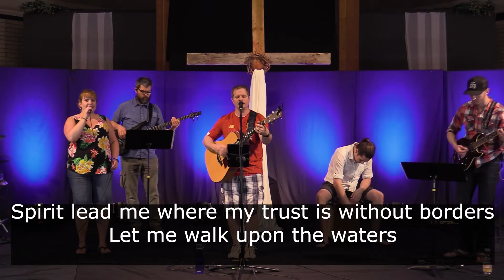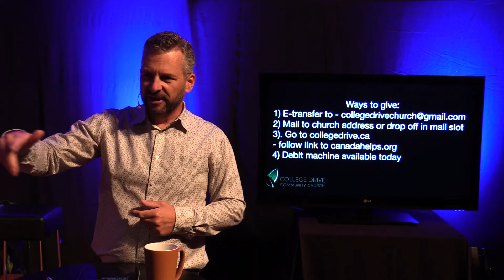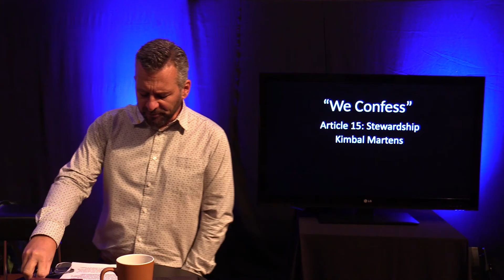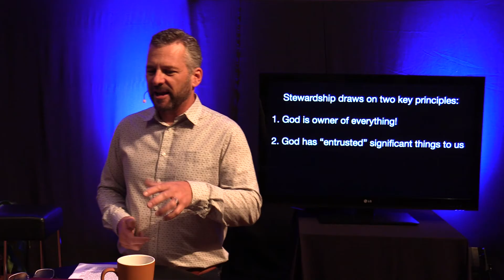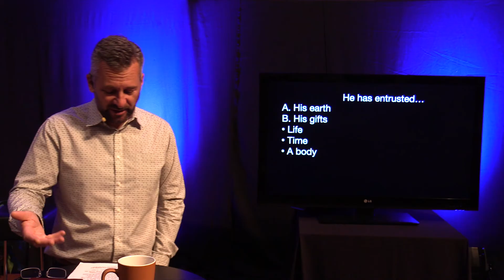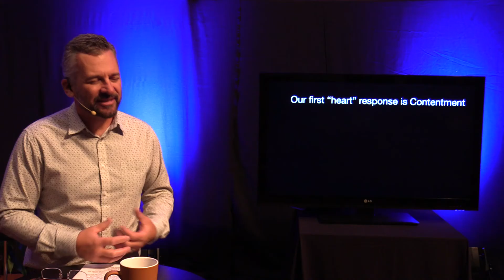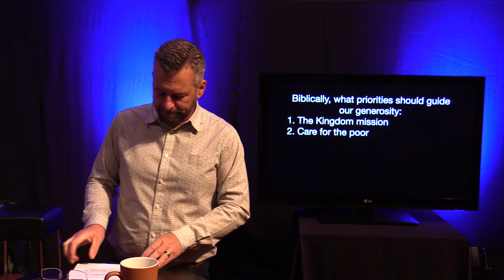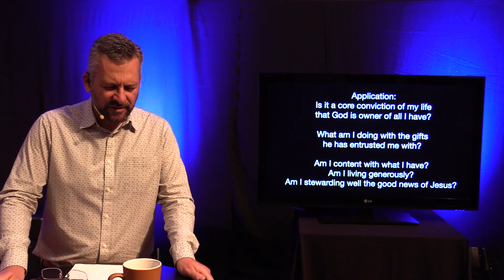August 9, 2020 | We Confess: Stewardship - Article 15 | Kimbal Martens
This is part of our 'Discovering Our Mennonite Brethren Confessions' where we explore the fundamentals of our church's faith. Join us in worship and learning.

All songs sung and performed are used under the CCLI License #28672 and are credited during the service. They are not being used for monetization on this channel